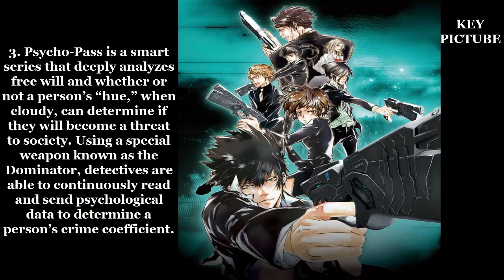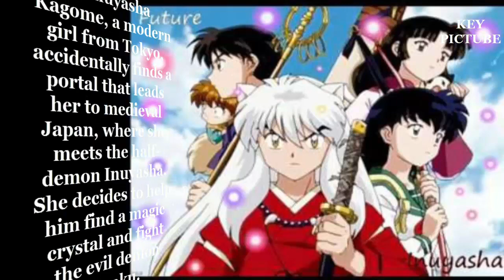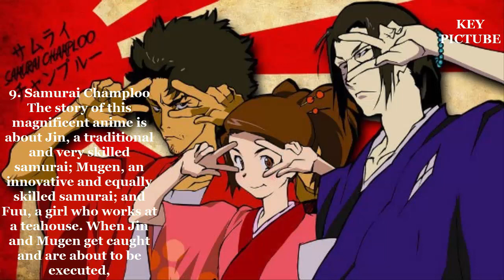10+ Best Anime Of All Time That You Will Want To See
10+ Best Anime Of All Time That You Will Want To See

10+ Best Anime Of All Time That You Will Want To See 」

Do you want to know which are the best anime of all time? On our list of anime, you are about to learn which are the best anime ever!

In the world of anime, nothing is impossible, and if you’re willing to try hard to achieve your goals, you will eventually make it. Unlike American cartoons, pretty often (if not always) the best anime has lots of depth, and there’s always a deeper meaning you can discover.

There are millions of anime fans worldwide, just as there are millions of fans of American cartoons, graphic novels, and so on. Because its fan base keeps growing, we collected the 25 best anime of all time that you will want to see.

pics tube, #1, amazing, naturecommon, place